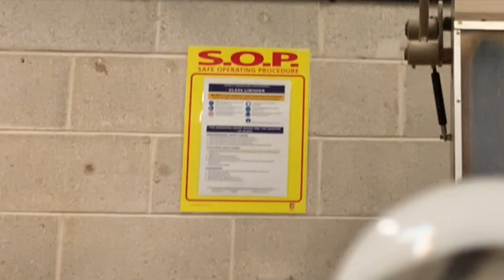Cold working Machinery Saftey Stops TICK